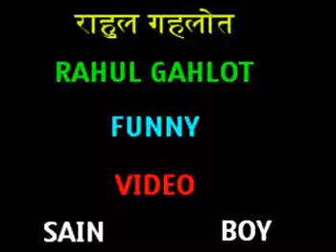fun of balsamand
balsamand boys funny video